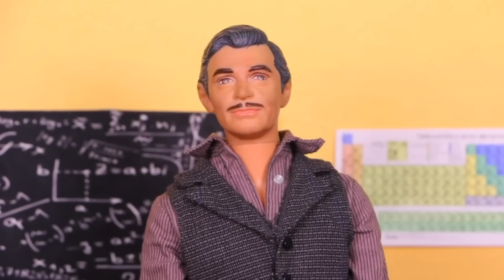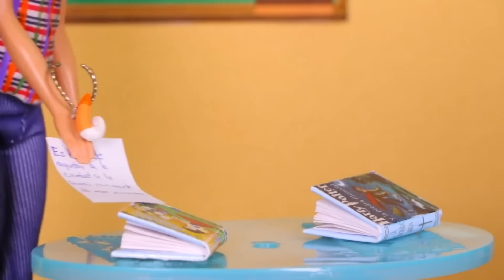MARINETTE y ADRIEN son AKUMATIZADOS ¿QUIÉN SALVARÁ PARIS? 🐞 Juguetes Fantásticos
Hola Fantásticos! En el video de hoy veremos a Hawk Moth hacer de las suyas con Adrien y Marinette pues ha logrado akumatizarlos y dejar a Paris sin sus Superheroes Favoritos! ¿Será posible que al fin obtenga sus Miraculous y logre lo que tanto ha soñado? 😱